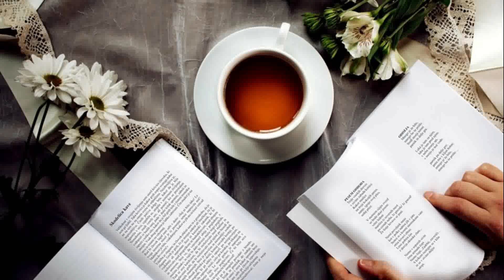ZVEN BESED: Ivan Sivec: O, srečni dom nad zvezdami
bere: Barbara Kopač